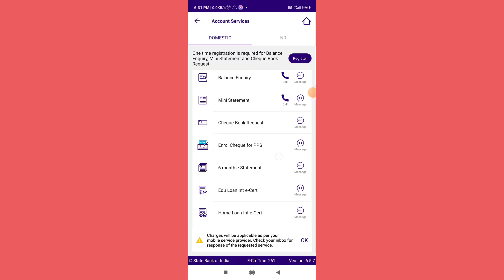How To Fix SBI Quick Charges Will Be Applicable As Per Your Mobile Service Provider Check Problem.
How To Fix SBI Quick Charges Will Be Applicable As Per Your Mobile Service Provider Check Inbox Problem